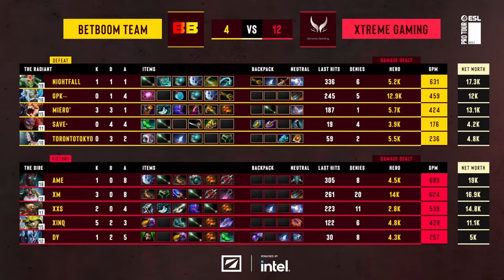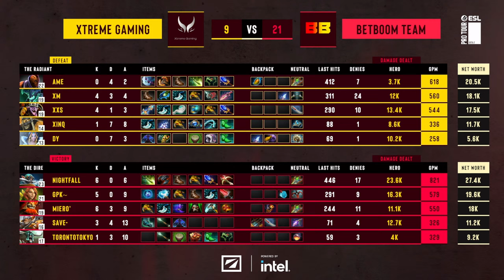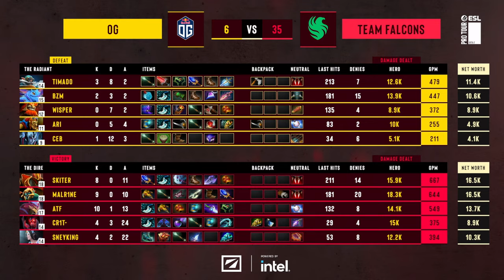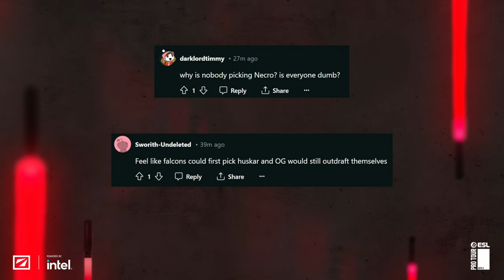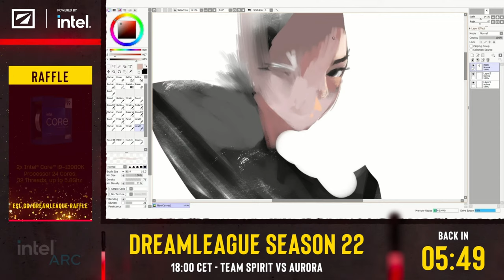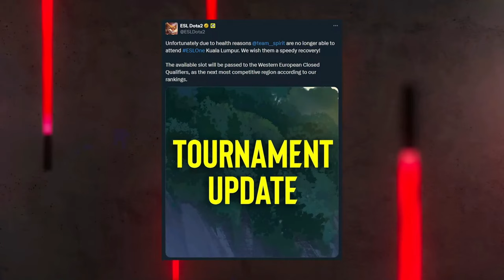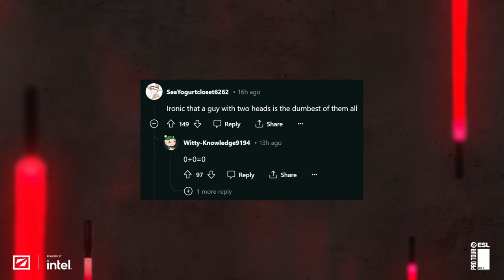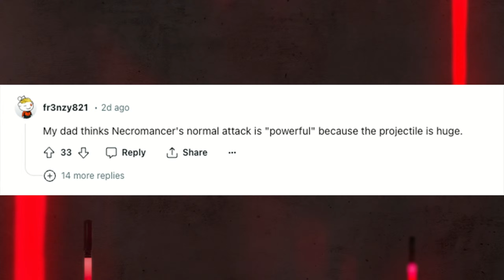DreamLeague Season 22 - Day 7 - Full Show